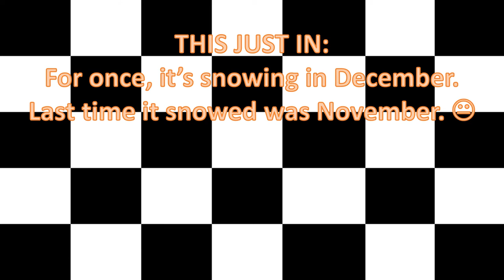Alternate Future of the World: Episode 8 - Wound to the Springs [SEASON ONE FINALE]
the shortest of all, but that's because it's war, baby!